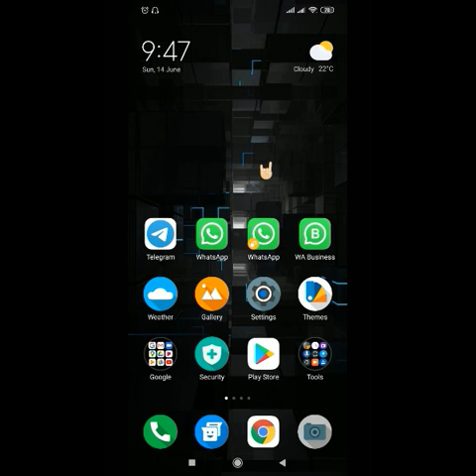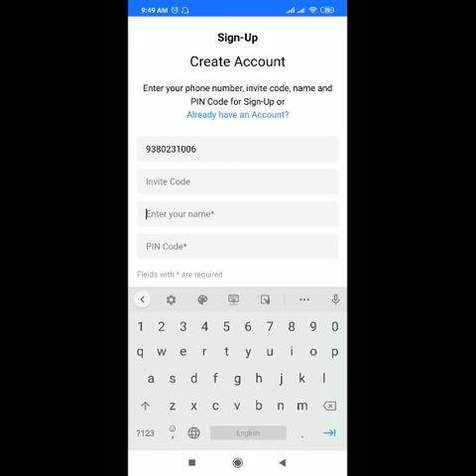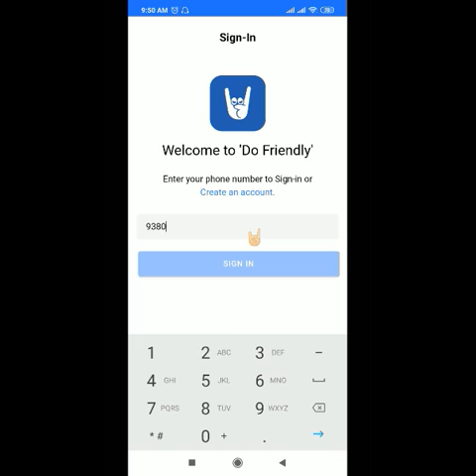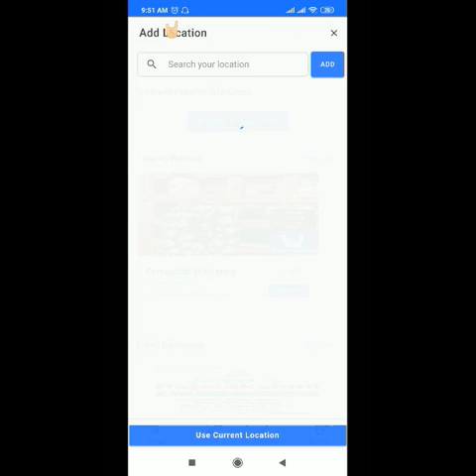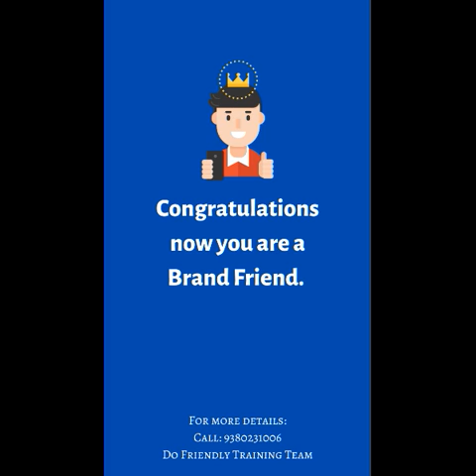How to create Do Friendly Account? (Kannada Training)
'ಡು ಫ್ರೆಂಡ್ಲಿ' ಖಾತೆಯನ್ನು ರಚಿಸಲು ಕ್ರಮಗಳು.
Steps to create 'Do Friendly' account.